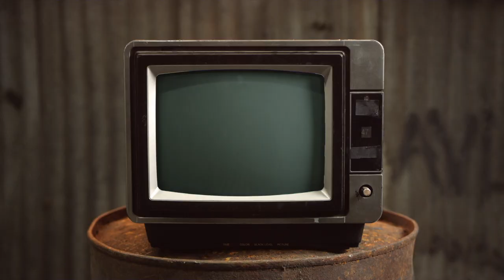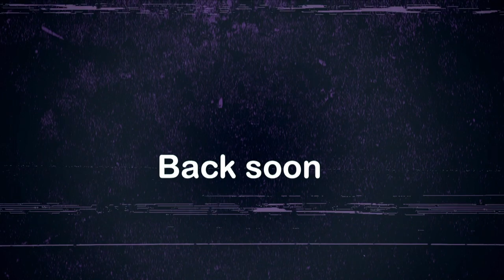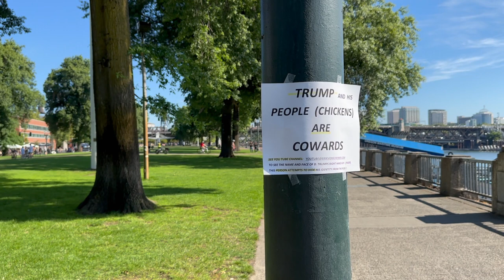Wish You Were Queer Portland - Chewing The Cud - S04E38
This week Mist brings us a new Netflix show that inspires a conversation about a gravely fingering, Mike talks about an unlikely commuter and then we take a look at Portland Oregon USA in a Wish You Were Queer special.
Then in this Jam Packed episode, Mike and Mist try some American snacks.